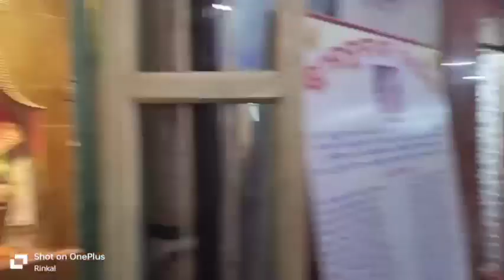କାର୍ତ୍ତିକ ମାସର ସୋମବାର| Berhampur Uttareshwar temple full vlog|आखरी सोमवार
କାର୍ତ୍ତିକ ମାସର ଶେଷ ସୋମବାର| Berhampur Uttareshwar temple full vlog|आखरी सोमवार

Kartik mahine ke akhiri somvar mai kya kiya?
uttareshwar temple full vlog